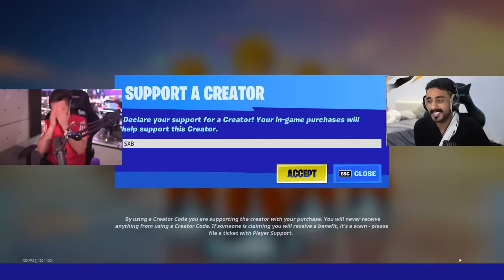وش يصير اذا جمعت كل خصائص دراغن بول في مكان واحد!! _ سكواد المجانين